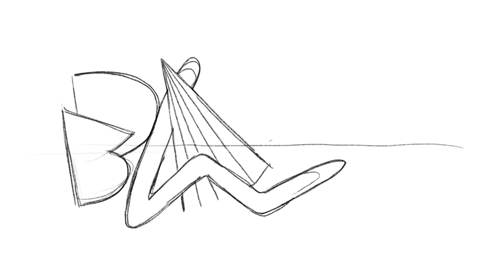GRAFFITI ● Blaze ● Digital avantgarde sketch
♦️ One short timelapse of drawing of new digital sketch ♦️